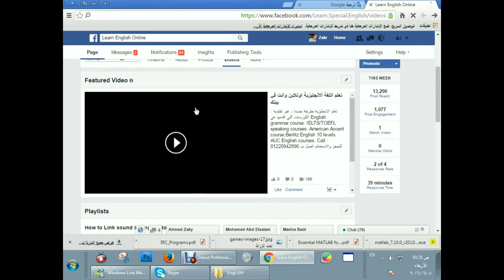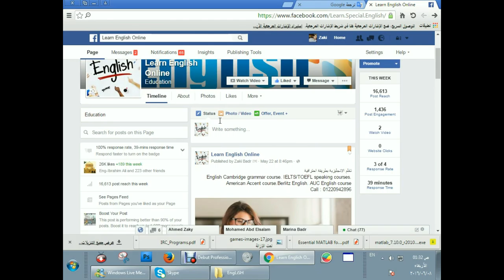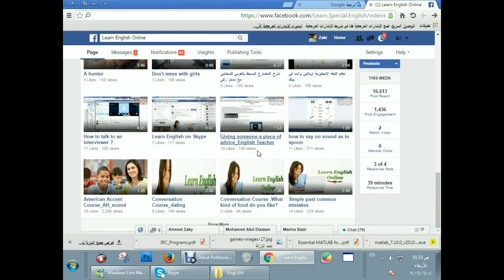Learn English Online كورس تعَلم الانجليزية وانت بالمنزل عبر الانترنت